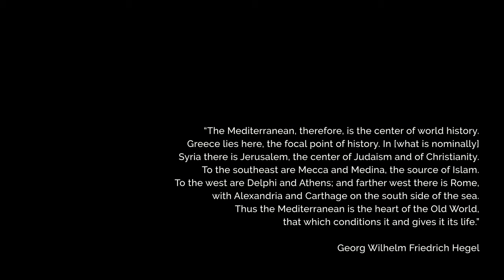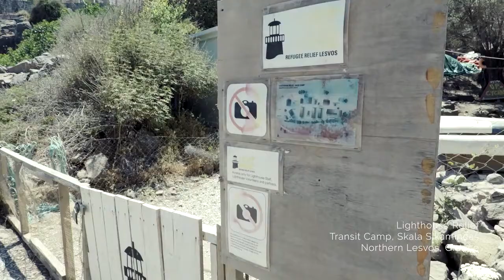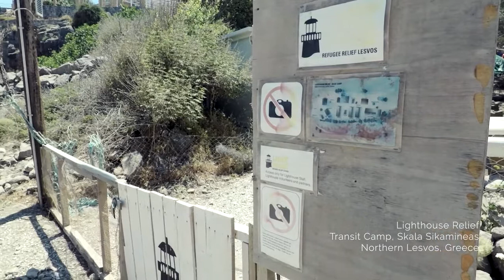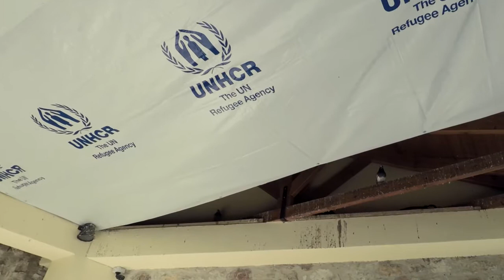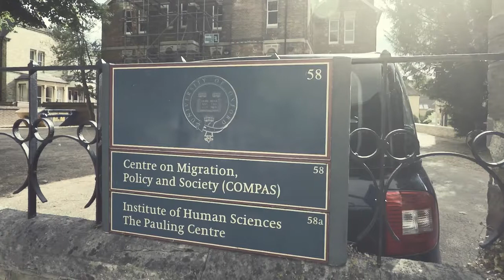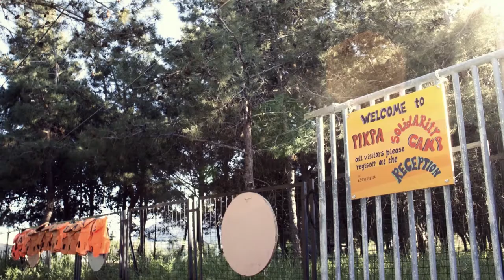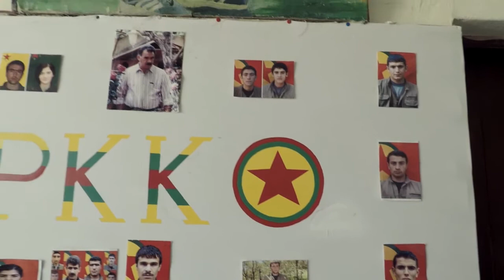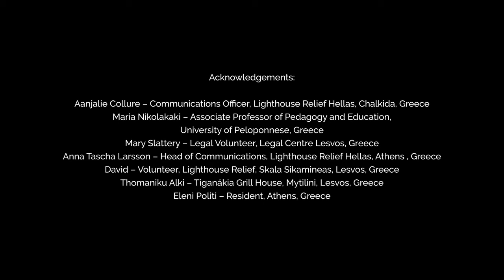Publishing the video documentary of Trace - Friday, November 06, 2020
This was made possible due to Raluca Bejan's initiative in 2017.

Below please read Raluca’s statement about this video documentary.

Trace is a documentary film that was independently produced in 2018 by myself, Raluca Bejan and Ioan Cocan. The aim of the film was to politicize public opinion in relation to the topic of forced migration. The narration of the film is centered around the story of Anwar Nillufary, who I met in Athens, in 2017, after he was finishing a several weeks hunger strike at the UNHCR office on Michalakopoulou Street.

The film contains several interviews with Anwar that I undertook in 2017 but it is also supplemented with additional stories from key stakeholders, such as:

Bridget Anderson, former Director of the Centre for Migration, Policy and Society, University of Oxford, UK; Philippa Kempson, grassroots activist, manager of The Hope Project- Refugees Support Lesvos; Ivory Hackett-Evans, former field officer at Lighthouse Relief, an organization providing emergency assistance to boat arrivals based in Skala Sikamineas, Lesvos; Lorraine Leete, lawyer at the Legal Centre Lesvos within the Mosaik Centre, Mitilini, Lesvos; and Salim Nabi, Toronto resident and former translator for the Kara Tepe Camp in Lesvos, Greece.

Trace incorporates footage from Athens, Lesvos, Samos, Chios (Greece); Oxford (UK); and Toronto, Canada. It won the Best Feature Documentary at the Santorini International Film Festival in June 2019, Greece. It was also part of a fine art exhibit that was jointly curated by the University of New Brunswick Art Centre and the Beaverbrook Art Gallery and displayed in Fredericton, NB, Canada in Winter 2020.

Trace also screened at the Cinema Politica Fredericton (February 2020); Centre for the Study of Global Human Movement, The University of Cambridge, UK (February 2020); and Innis Town Hall, Toronto (March 2020). Trace was scheduled for a screening at the Intentional Forced Migration Association in the summer of 2020 at the University of Ghana, Accra, yet the event was delayed to July 2021 due to the COVID-19 pandemic.

Nothing like this should happen to anyone, anywhere and no one should be put through a situation like this.

This is a real emergency. Please do not be indifferent and ignorant to what is happening here and take action now.

Yours Respectfully,
Hostage of Europe / Anwar Nillufary (Anvar Niloufari / انور نیلوفری)

Registered Case Number at the Greek Asylum Office: 12, 826 / 2014

Address: My shelter has been located in front of the UNHCR's main office in Athens since March 21st, 2017. Michalakoupoulou 91, Athens 115 28. Currently I don't have a shelter there and immediately after the destruction of my 5th-Shekter I announced my 2nd-Hunger Strike and have been on Hunger Strike for 73-days, which has been conducted on the pavement and in the dust. 73-days of my 2nd-Hunger Strike had eventually led to my Hospitalization which continued for 8-days. My 2nd-Hospitazation which came just two days after my discharge from the previous hospital was as a consequence of an extremely intense pain in my abdomen from Sunday night, September 13th, 2020. I am out of the 2nd-Hospital as well for about 8-days and have been staying at the Ms. Elizabeth’s apartment.

[Digitally Signed]